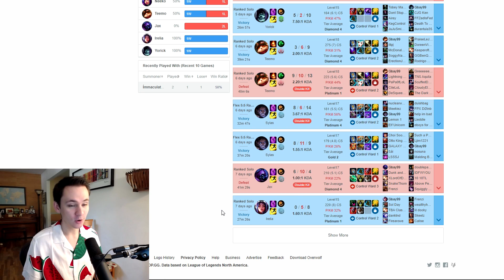I'VE FINALLY FIGURED OUT IRELIA — Return to Diamond Ep. 8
It only took forever but we finally remembered how to play our main champion.